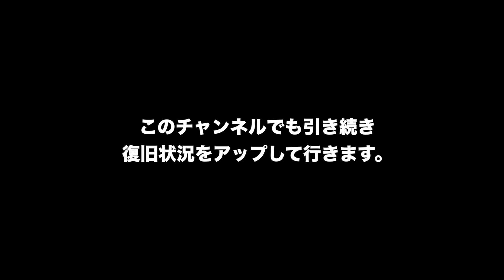台風１９号による鵠沼海浜公園スケートパーク ＢＭＸエリアの被害状況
こんにちは、MIYA-Gです。

先月の台風１５号で大きな被害を受けた鵠沼海浜公園スケートパークのBMXエリア。鵠沼ローカルをはじめ、多くの方々の協力もあり一部セクションを残し復旧したばかりでしたが、先日の台風１９号によりさらに甚大な被害を受けてしまいました。

この動画ではプロBMXライダーのダニエルこと米田大輔が現在のスケートパークの状況を一つ一つ説明してくれています。

今後の正式な走行可否の情報は鵠沼海浜公園スケートパークのウェブサイトで公開される予定ですので下記のリンクからご確認お願いします。

※現在BMXエリア（変形プール）内は立ち入り禁止で、特別に許可を得て撮影しています

チャンネルの情報・おすすめ動画

台風１５号「ファクサイ」によるスケートパークの被害 鵠沼水没の巻 | KOASTALIFE 番外編

台風１５号「ファクサイ」によるスケートパークの被害 続編 鵠沼復旧の回 | KOASTALIFE 番外編

注意！

ＢＭＸ・マウンテンバイクは、危険を伴うスポーツなので初心者の方は、専門家の指導のもと挑戦するようにして下さい。

KOASTALでは、ＢＭＸ・マウンテンバイクのスクールも行っています！

KOASTALをもっと知りたい方はこちら

KOASTAL(コースタル)は、マウンテンバイクライダーの「MIYA-G」が２０１４年に立ち上げた湘南・鵠沼を拠点に活動するBMX・マウンテンバイクのチームです。

KOASTALのLINE公式アカウントはこちら